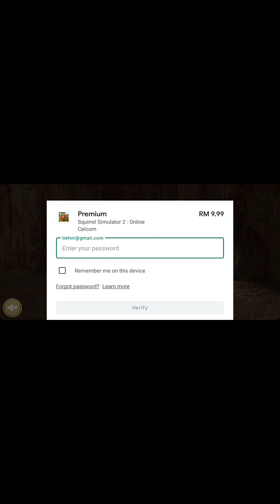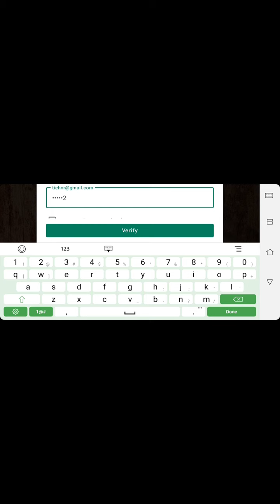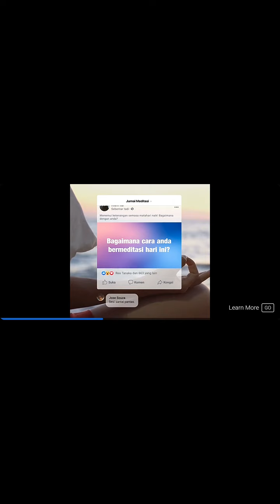SQUIRRELS SIMULATOR 2 IT CAME OUT